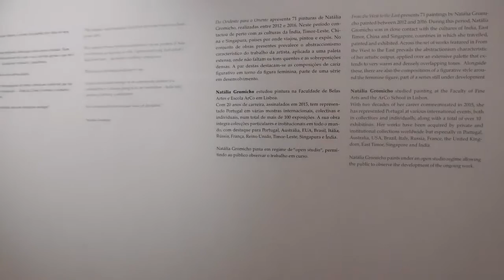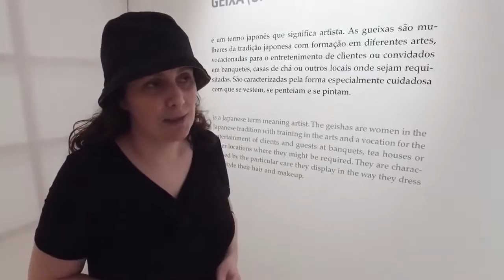Natalia Gromicho visits 'From the West to the East' at Museu do Oriente in Lisbon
Natalia Gromicho